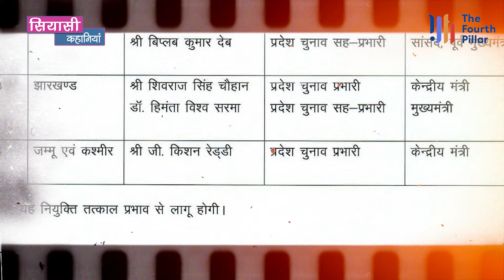Babulal Marandi के भरोसे BJP नही लड़ेगी चुनाव, Shivraj Singh और Himanta की जोड़ी को मिला विशेषाधिकार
About Video : Babulal Marandi के भरोसे BJP नही लड़ेगी चुनाव, Shivraj Singh और Himanta की जोड़ी को मिला विशेषाधिकार

लोकसभा चुनाव की समाप्ती के बाद जो नतीजें झारखंड से आए वो भाजपा के लिए 11 हजार वॉल्ट के झटके से कतई कम नहीं थे. झारखंड में मोदी और शाह के बीते 5 वर्षों की अनवरत कोशिश चुनाव परिणामों के बाद मिट्टी में पालीद होती नजर आई और प्रातः स्मरणिय आदिवासियों को साधने की बाबूलाल मरांडी की कोशिशों पर कल्पना की उभार ने पानी फेर दिया.
भाजपा झारखंड के सभी आदिवासी सीटें हार गई. बाबूलाल भाजपा में अपने होने का अर्थ साबित करने से चुक गए. कार्यकर्ता 400 के अतिउत्साही नारे में फंस कर अपने अहाते तक सीमित रह गए और आरएसएस बीजेपी के उस अहं पर चोट कर गई जिस अहंकार में बीजेपी विचार आधारित पार्टी के गर्भ गृह से निकलकर व्यक्ति आधारित संगठन की तरफ आगे बढ़ने की चेष्ठा करने लगी थी. गिनाने को तो बहुत सी चीजें गिनाई जा सकती है, पर झारखंड भाजपा के सर्वेसर्वा बाबूलाल फिलहाल अपनी पार्टी के हार के विभिन्न कारणों को गिनाने के लिए आज रांची स्थित बिरसा मुंडा अंतरराष्ट्रीय हवाई अड्डे से राष्ट्रीय राजधानी दिल्ली की तरफ कूच कर चुके है.

The results that came from Jharkhand after the end of the Lok Sabha elections were no less than an 11,000 volt shock for the BJP. The continuous efforts of Modi and Shah in Jharkhand for the last 5 years were ruined after the election results and Babulal Marandi's efforts to woo the tribals remembered in the morning were ruined by the surge of imagination.
The BJP lost all the tribal seats in Jharkhand. Babulal failed to prove the meaning of his presence in the BJP. The workers got stuck in the overenthusiastic slogan of 400 and remained confined to their premises and the RSS hurt the arrogance of the BJP in which the BJP had started trying to move forward from the womb of an ideology-based party towards a person-based organization. Many things can be counted, but Babulal, the supreme leader of Jharkhand BJP, has currently left for the national capital Delhi from Ranchi's Birsa Munda International Airport to count the various reasons for his party's defeat.
Now let's come to the topic. The first issue is why did the BJP high command appoint Shivraj Singh Chauhan as the election in-charge of Jharkhand state. What is the politics behind this? See, Shivraj Singh Chauhan, who comes from the OBC community, is the magic man of the BJP who has the skill to form and run a government by controlling the organization on his own. Due to this skill, Shivraj Singh Chauhan remained the Chief Minister of Madhya Pradesh for 18 years.
At present, the BJP's reins on the Jharkhand state organization have become a little loose, so to fix it, only expert people like Shivraj are needed who can maintain better control over the organization till the assembly elections, and the party can perform better in the upcoming assembly elections. Shivraj Singh Chauhan's image has been that of an efficient administrator. He is said to be an expert in maintaining harmony. He makes such perfect strategies that in the name of Ladli Behna Yojana and Chief Minister Kanyadan Yojana, he makes BJP return to his state MP with a majority. At present, Jharkhand BJP also needs such a foolproof strategy that can revive the party on the 29 seats reserved for the tribals, because the strategy with which Babulal was going alone with the party and the organization, the BJP seems to be miles away from the power of the state.